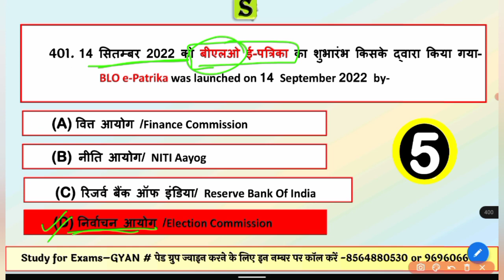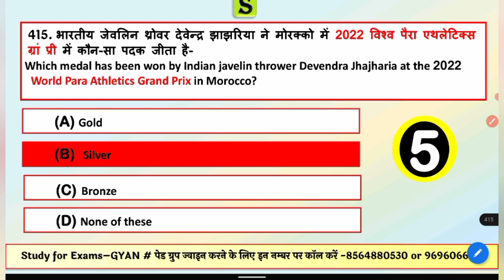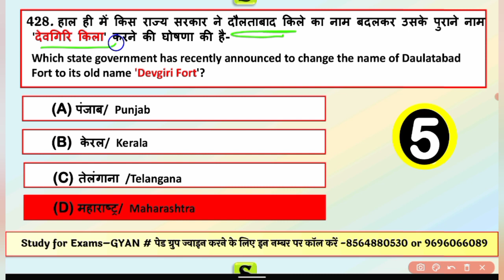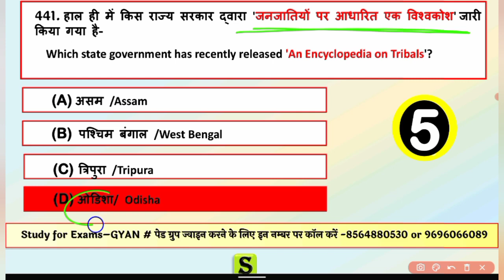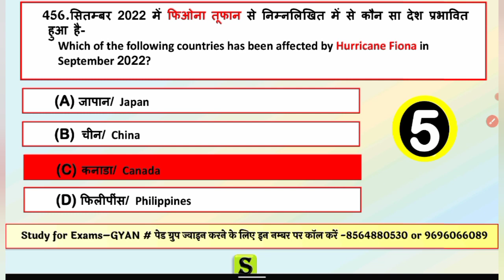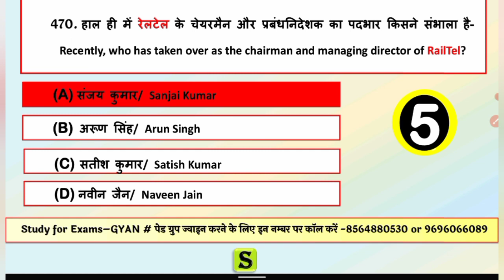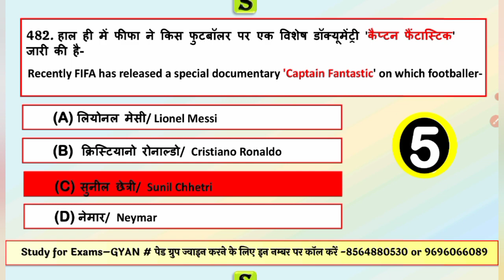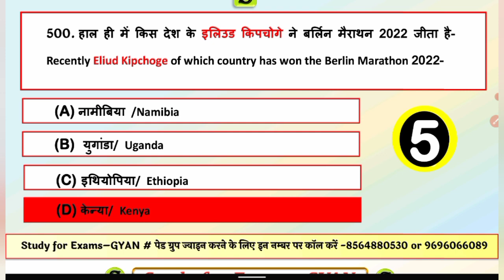100 महत्वपूर्ण सवाल ( part-5 )